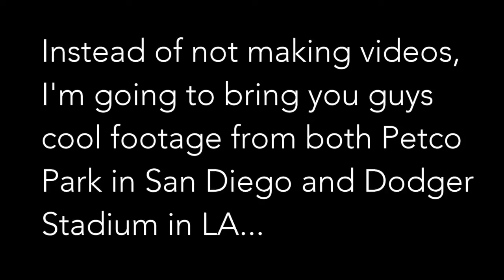Matt's Vacation - PETCO Park!